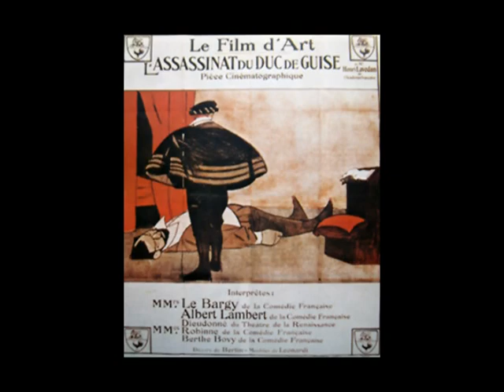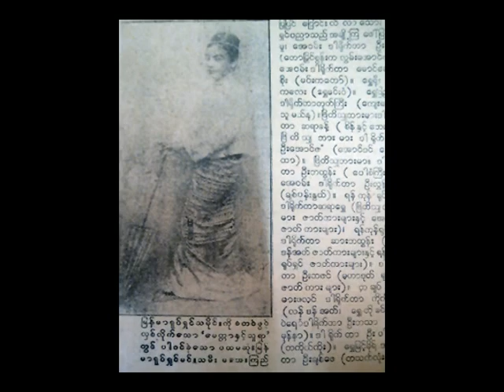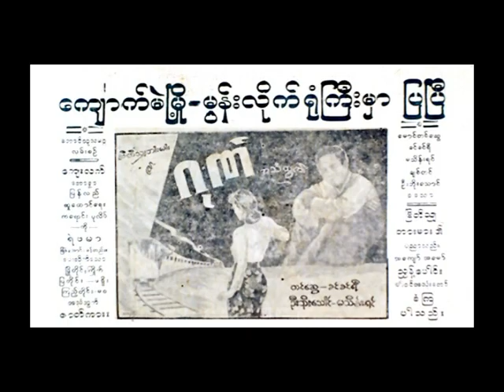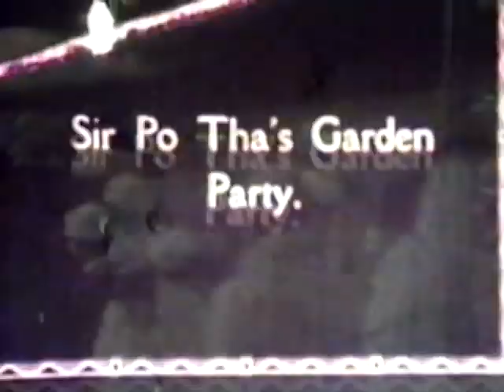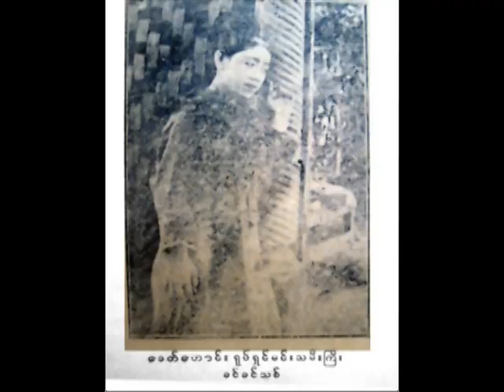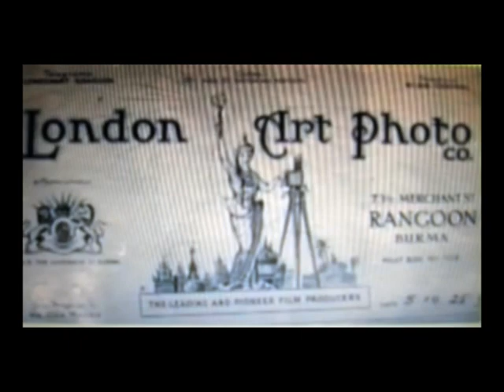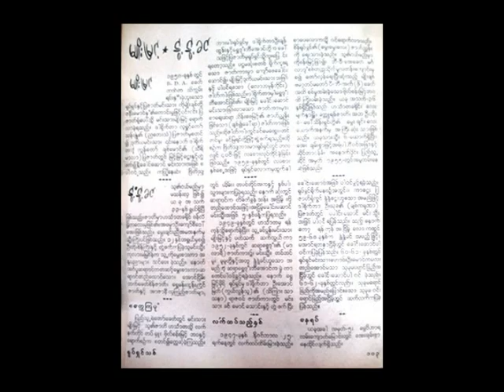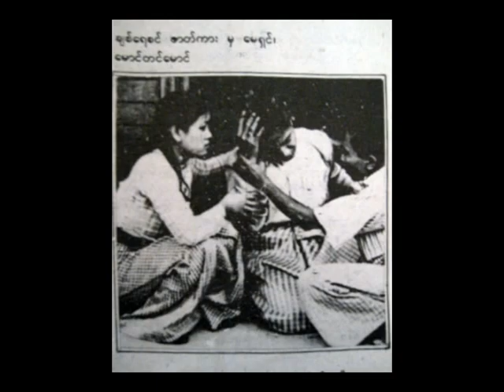Movie Talk ဇာတ်သဘင်မှ ရုပ်ရှင်သို့ ကူးပြောင်းလာသော အနုပညာရှင်များ S-1, EP-1